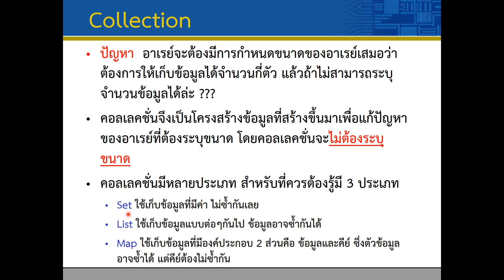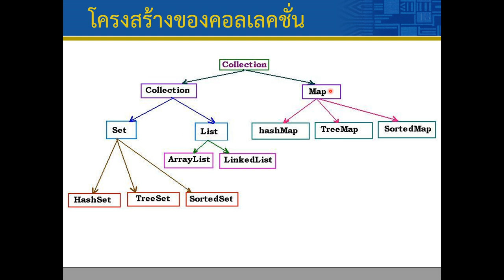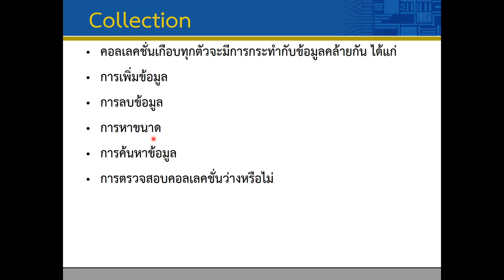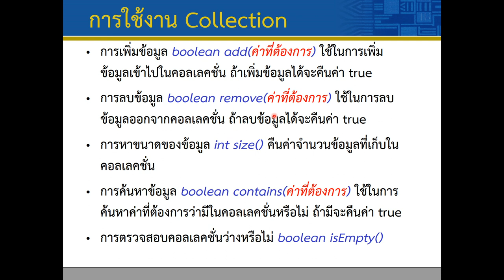Lec08 Collection 01 What is collection